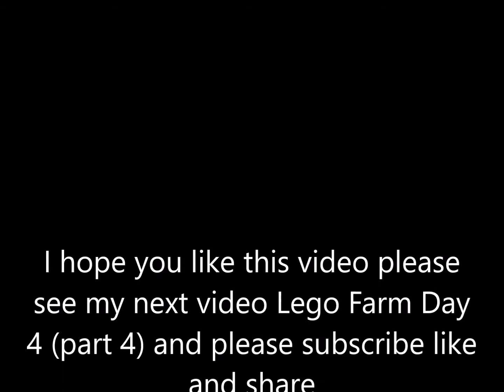Lego Farm Day 3 (part 3)